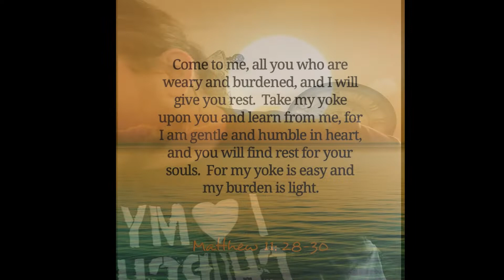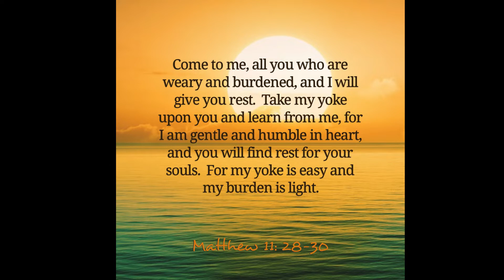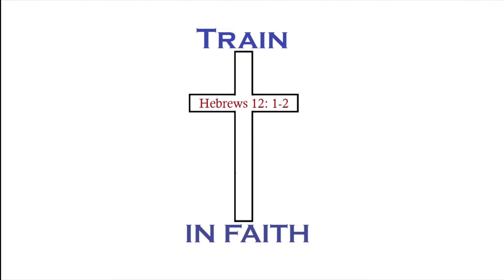Encouragement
God loves and cares for you. Believe on him and give all your worries to him. Matthew 11:28-30. Break all those chains